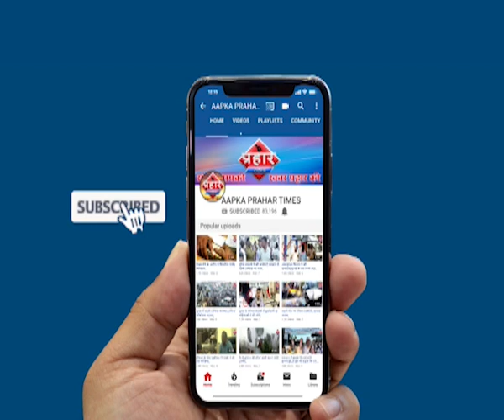कन्हैया कुमार ने CAA के विरोध में क्या कहा |Islamuddin Khan ||Aapka Prahar Times